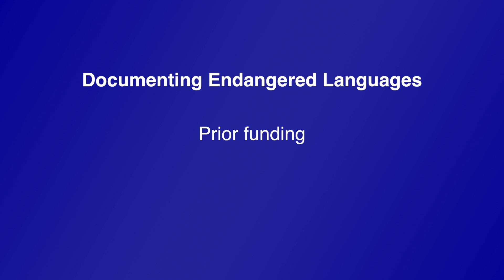DEL Outreach Video Series: 2.5.4 Prior Funding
PRESENTER: Douglas H. Whalen
TITLE: Vice President of Research & Senior Scientist / Distinguished Professor